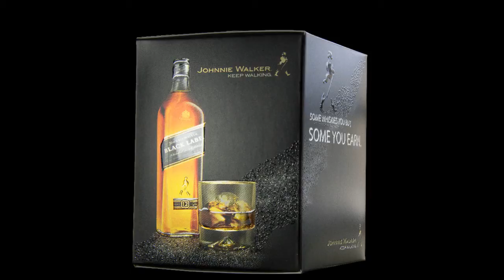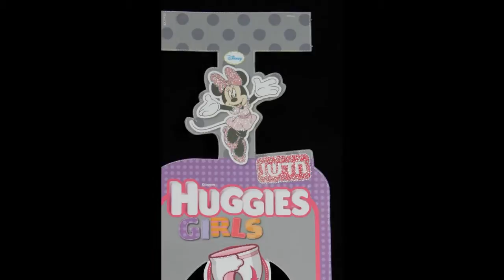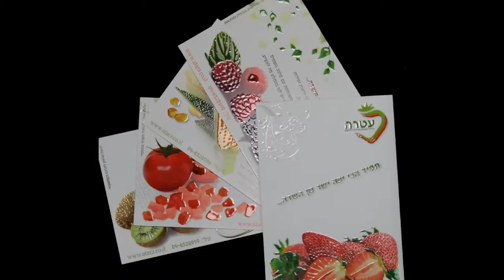Applications with Scodix